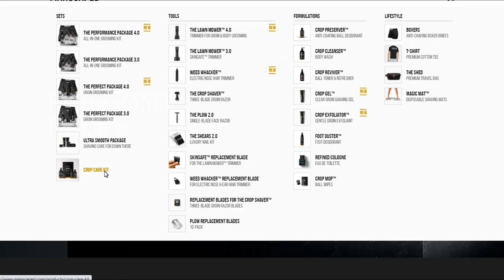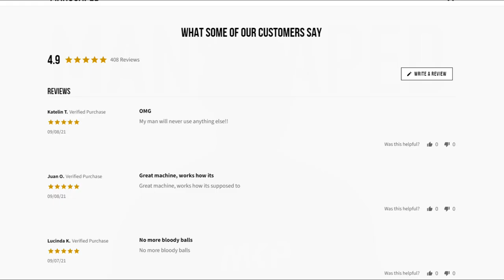Rugby Player Reacts to GARRETT BOLLES (OT, Denver Broncos) #82 The Top 100 NFL Players of 2021!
In this video I take a look at Garrett Bolles who is a Offensive Tackle for The Denver Broncos and is now officially ranked number 82 on the list of The NFL's Top 100 Players of 2021!

It’s obvious that everyone would like to know what the Broncos coaching staff did to take Bolles from having his fifth-year option declined to being a second team All-Pro and receiving a four-year, $68 million contract in November. Not only did Bolles’ penalties come to a halt in ‘20, but he also refrained from allowing a single sack. It’s safe to say that the left tackle position for the Broncos is shored up for some time.

PRODUCTS I RECOMMEND:
Vlog Camera
DSLR Camera
PC Widescreen Monitor
Gaming Laptop
Editing Software
Gaming Capture Card